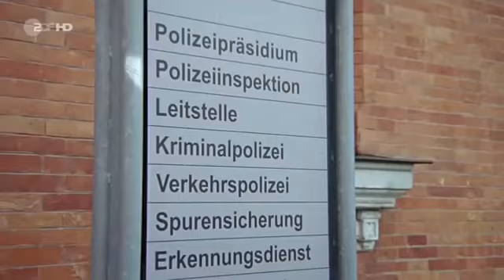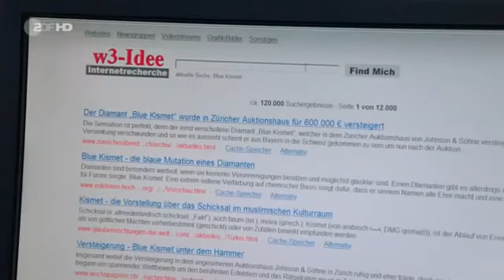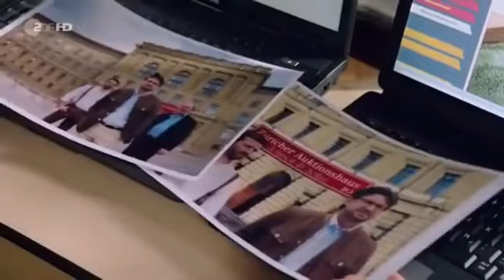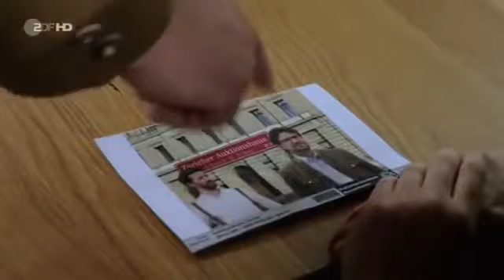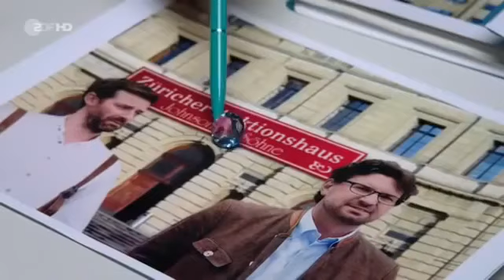Die Rosenheim Cops 314 Staffel 14 folge 22 Zu Tode gesteigert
Auf einer Auktion des Rosenheimer Heimatvereins wird Immobilienmakler Hubert Riedl erschlagen aufgefunden. Neuzugang Sebastian König und Marie Hofer wollten auch an der Versteigerung teilnehmen und sichern rasch erste Spuren. Schnell wird klar, dass die Lederhose, die der Tote erstanden hat, verschwunden ist. König und Anton Stadler bezweifeln, dass die Lederhose etwas mit dem Mord zu tun hat. Die Kommissare sprechen zunächst mit Renate Wenninger, der Initiatorin der Versteigerung. Die Lederhose gehörte ursprünglich ihrem verstorbenen Mann, Wastl Wenninger. Auch Frau Wenninger kann sich nicht erklären, was es mit der Lederhose auf sich hat. Weitere Befragungen führen die Rosenheimer Ermittler zu den beiden Handwerkern Erwin Glöckner und Sepp Krampfinger, den besten Freunden des Opfers. Recherchen ergeben, dass Krampfingers Ehefrau ein Verhältnis mit Riedl hatte. Dass Krampfinger, nachdem er von der Affäre erfahren hat, seinen besten Freund erschlagen hat, können sich die Cops gut vorstellen. Oder ist Erwin Glöckner, der sich auch höchst interessiert an der Lederhose zeigte, zum Mörder geworden? Da Glöckner nachweislich zur Tatzeit am Tatort war, gerät er zunehmend unter Druck. Der Fall nimmt jedoch eine überraschende Wendung, als die Cops die Lederhose in der Nähe des Tatorts finden und entdecken, dass darin ein Diamant eingenäht war. Wer wusste alles davon? Während die Cops dem Täter immer näher kommen, erfahren Ortmann und Achtziger, dass Dr. Lauser-König aus dem Innenministerium bei seinem Neffen keine Vorzugsbehandlung wünscht, wobei der Antrag für einen Dienstwagen und ein Hotel noch eine Rolle spielen werden. (Text: ZDF)